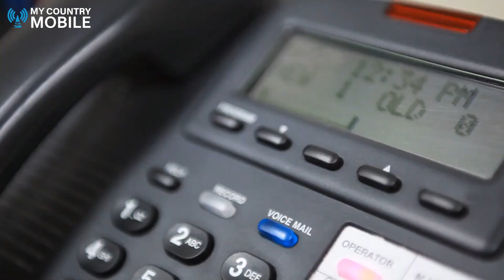How to Check SIP Trunk Status on Cisco Router | My Country Mobile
In this tutorial, you will learn how to easily check the SIP trunk status on your Cisco router. SIP trunks are crucial for VoIP communication, and monitoring their status is essential for maintaining smooth operations. Whether you're a beginner or an experienced network administrator, this step-by-step guide will walk you through the process of checking SIP trunk status on your Cisco router.